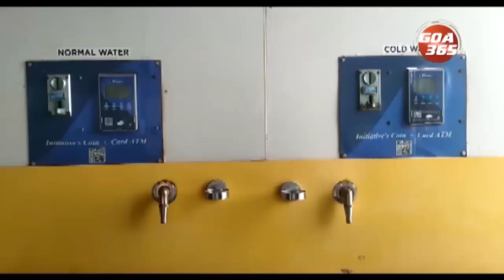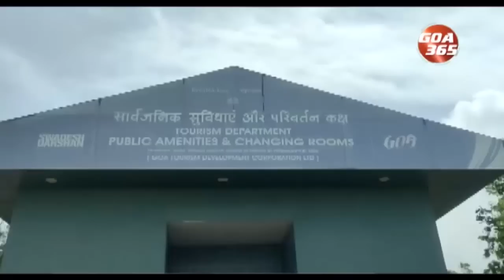The News Today : 30th June 2022